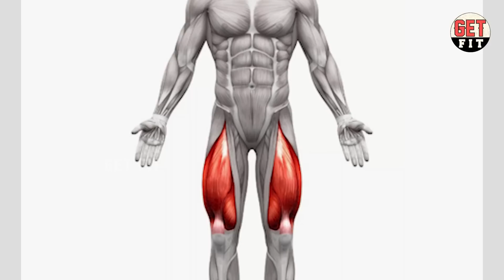Belly Fat : தொப்பை இருக்கும் ஆண்கள் பெண்கள் கவனத்திற்கு | 5 Exercise to reduce belly fat in Tamil.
In this video we discussed about How to reduce Belly Fat in Tamil, Basic exercise to reduce belly fat in Tamil, How to do Leg Raises Exercise in Tamil, How to do Scissor kicks exercise in Tamil, How to do crunches Exercise in Tamil, How to do mountain climbers Exercise in Tamil, How to do Heel Touch in Tamil, Easy exercise to Reduce Belly fat in Tamil, How leg raise exercise reduce our belly Fat in Tamil, What is belly fat in Tamil, Best tips to reduce belly fat in Tamil, Best exercise to reduce belly fat in Tamil, Easy way to reduce belly fat in Tamil. We Hope you all love this video thank you.